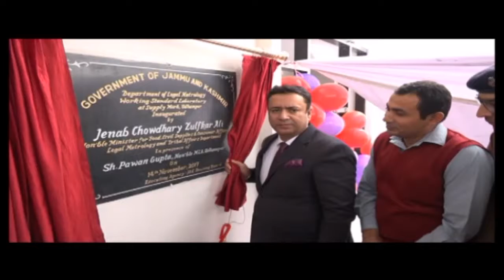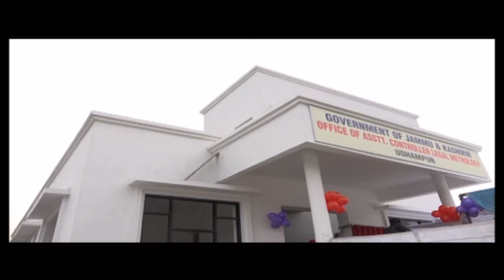15.11.17Aks E Parwaaz information